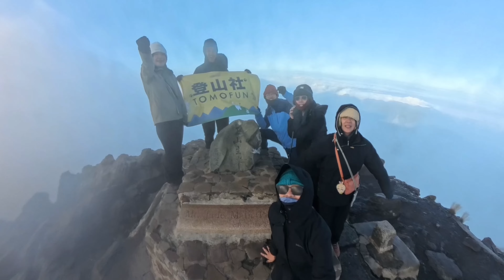20241010玉山主峰